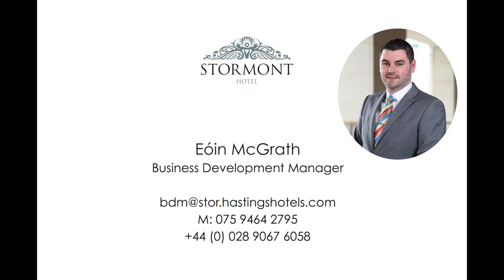Conferences and meetings at the Stormont Hotel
The newly refurbished Stormont Hotel in Belfast is the ideal venue for all your city meetings, conferences and events. Take a few moments to view our short video.